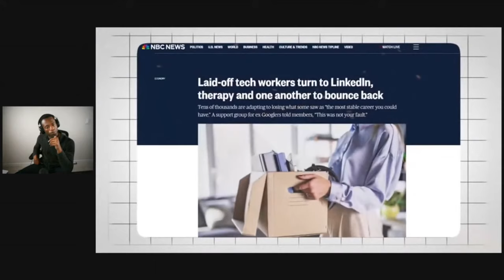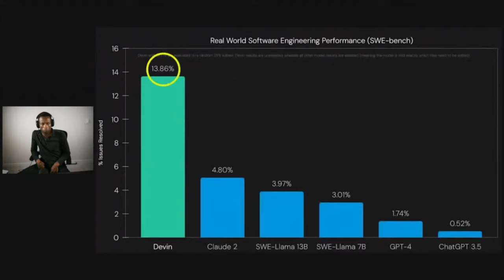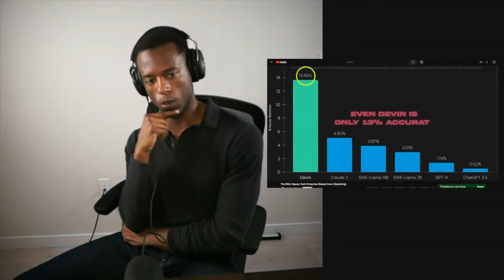FAANG Engineer reacts to "The REAL Reason why hiring has slowed"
My name is Rahmi. I am a software engineer at a FAANG company, and a Ex Google Intern, Ex Twitch Software Engineer,  Fisk University and Cornell University.